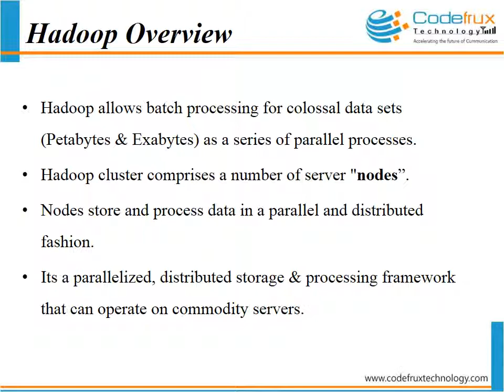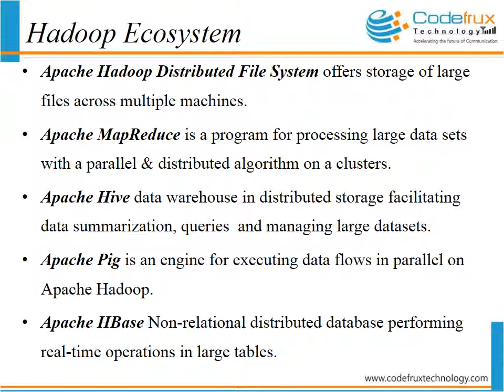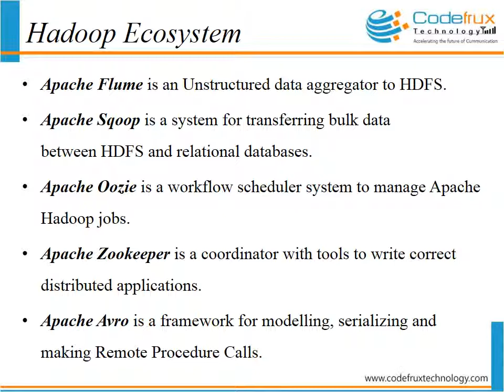Free demo on Hadoop Bigdata Training CodeFrux Technologies Bangalore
CodeFrux Technologies offers free demo on Hadoop Bigdata training.

Demo date: 13th SEP 2014